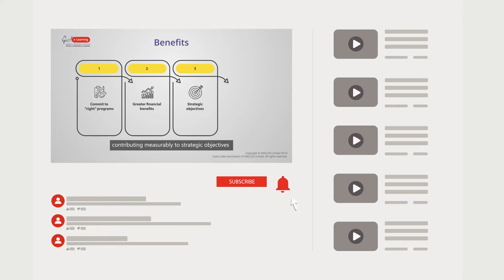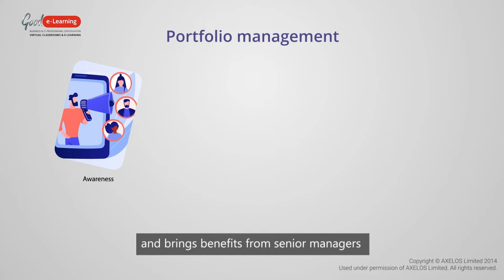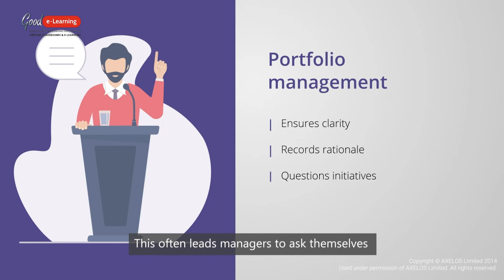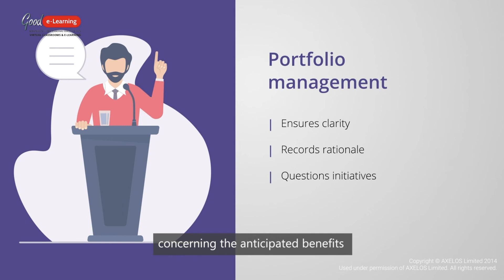Management of Portfolios (MoP®) Bitesize Learning: The Benefits of Management of Portfolios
Research has identified that organizations which adopt a portfolio management approach can realize a number of benefits. Firstly, they commit to more of the “right” programs and projects in terms of greater financial benefits, contributing measurably to strategic objectives and the removal of redundant and duplicate programs and projects. This video, taken from our Management of Portfolios (MoP) Foundation course, explains this topic in more details.

Management of Portfolios (MoP) is a world-class AXELOS framework offering proven principles, practices, and techniques for managing strategic portfolios. Practitioners are experts at driving projects and programs in a way that balances business-as-usual with key change management initiatives.

By the end of this course, candidates will have a clear understanding of MoP and portfolio management. They will be able to utilize the MoP framework's knowledge and best practices to contribute to portfolio management teams.

Successful candidates will also be fully prepared to sit and pass the MoP Foundation certification exam on their first attempt! Kickstart your portfolio management training with Good e-Learning today!

Good e-Learning is an award-winning online training provider with a diverse range of fully accredited e-courses. Our courses are designed not only to help students sit and pass the certification exams, but also to gain a firm understanding of how to apply the framework in practice. The courses come with a variety of engaging online training assets, including instructor-led videos, quizzes, knowledge checks, and practice exams. Students can access our courses via the free Go.Learn app, and our support team is fully qualified to answer questions on syllabus content.